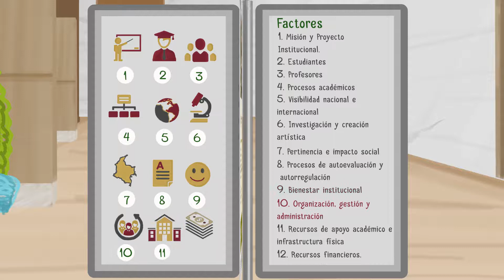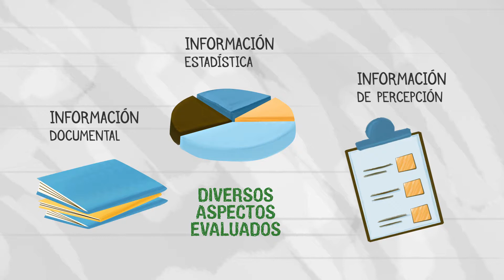Proceso de Acreditación - Autoevaluación